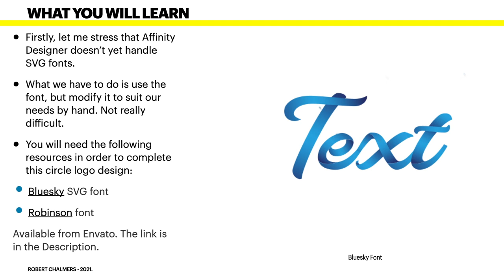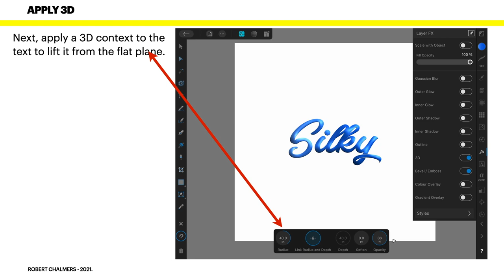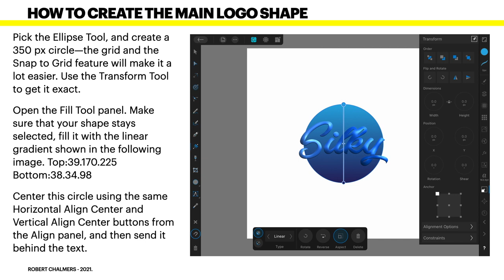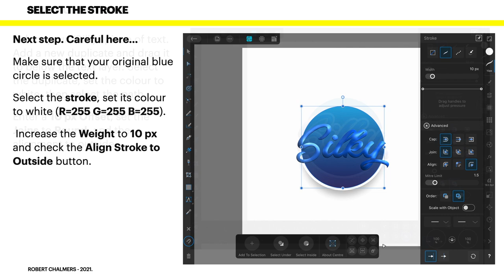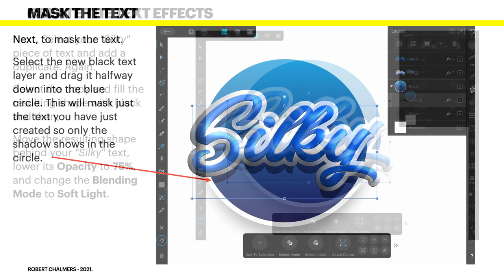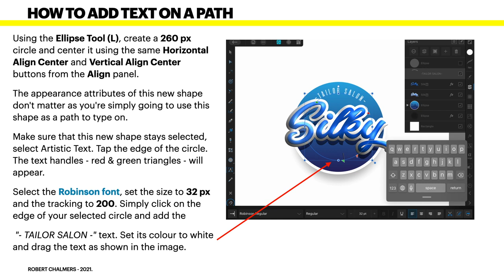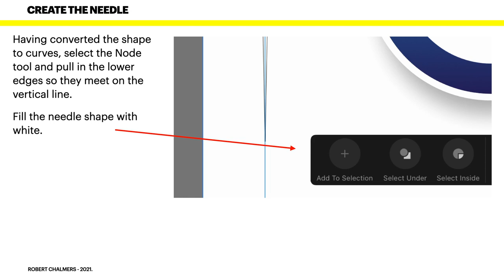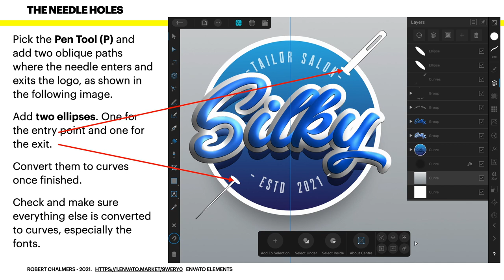How to Use an SVG Colour Font to Create a Logo Design in Affinity Designer for iPad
In the following steps, you will learn how to create a circle logo design for a tailor using an SVG font in Affinity Designer. Step By Step and easy to follow. Designed so even a person new to Affinity Designer can follow along.

Fonts:
○ FONT BUNDLES COLLECTION:

Graphic and Video Content made with the following Software.
Final Cut Pro and Motion
iMovie and Keynote
LumaFusion and IntroMate

Hardware
iMac Late 2015. 8GB RAM and 1TB Fusion
TimeMachine
iCloud